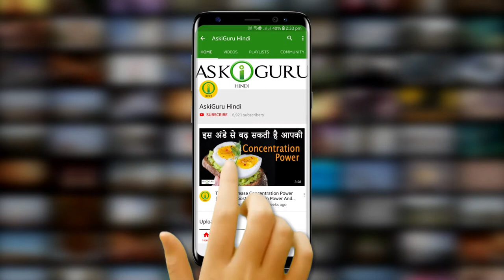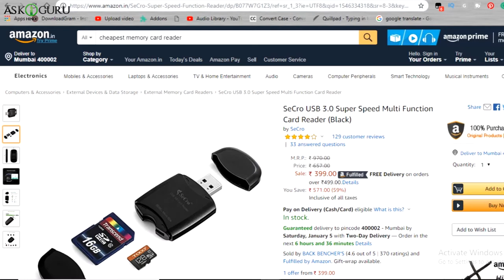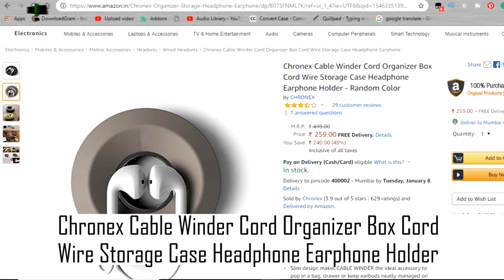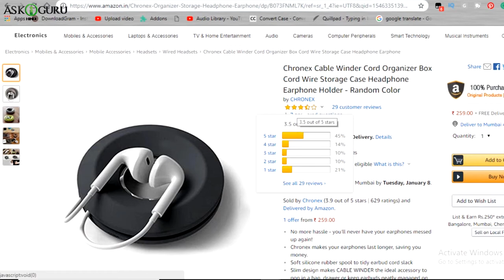#1 PORTABLE GADGETS THAT ARE EASY TO CARRY | पोर्टेबल गैजेट्स जिन्हें कैरी करना आसान है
हर गुज़रते दिन के साथ एलेक्ट्रॉनिक्स स्मार्ट और आकर में छोटे होते जेया रहे है, और यह ना भूले के हम इन सब गॅडजेट्स पे कितने निर्भर और लगभग अडिक्टेड ही है. जितना ज़्यादा हम इन गॅडजेट्स का उसे करते है उतना ज़्यादा हम यह सोकते रहते है इन सब के लिए जगह कैसे बनाए, इसिसलिए यह बोहोट ज़रूरी है के हम ऐसे गॅडजेट्स खरीदे जो हुमारा खाँ भी करे और जिससे स्टोर करने में दिक्कत भी ना आए.
तो चलिए इश्स वीडियो में हम कुछ ऐसे गॅडजेट्स आपको दिखाते है जो बाड़ी सस्ती और आसानी से स्टोर करने वाली है. जिससे लेके घूमने में भी आपको तकलीफ़ नही आएँगी.

Buy These Portable Gadgets From:
Portable SD Card Reader:

Ergofit Earphones:

Earphone Cord Organizer And Storage Box:

Portable Powerbank: